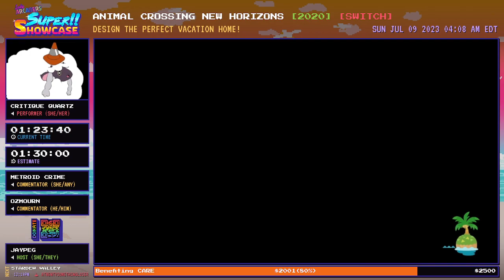LASS2023 - Animal Crossing New Horizons (Showcase) in 1:31:12 [w/ @CritiqueQuartz]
Introduction at 1:20
Showcase begins 3:48

Commentary provided by Metroid Crime (she/any) & Ozmourn (he/him)
Hosted by Jaypeg (she/they)

From the Lady Arcaders Super Showcase 2023, an all-women charity talent showcase event that ran from July 6-9th 2023 benefitting CARE, and featuring a bunch of talented women showing off games that they love!